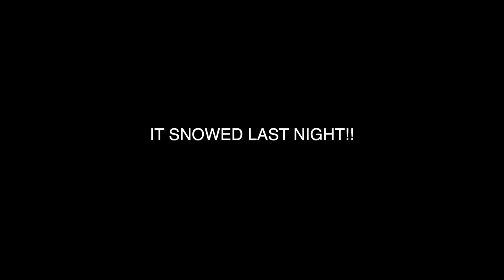DRONE SNOW PLOUGH FAIL!!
Edit by SWCreative.no